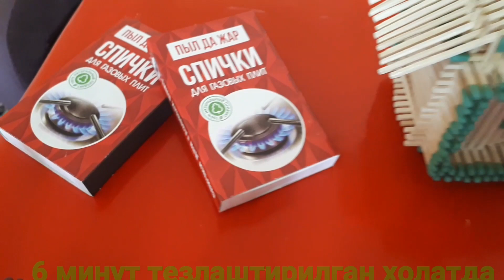Котта ГУРГУРТЛАР ДАН КУБИКЧА ЯСАШ БЕЗ КЛЕЙ МАСТЕР-КЛАСС